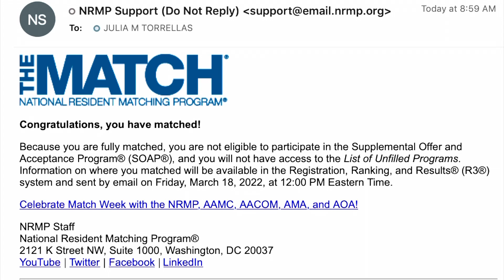FINDING OUT IF I MATCHED | Match Reaction (EMOTIONAL) | Bookworm_MD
Hi everyone! In this video I find out if I Matched into a residency program, so basically, if I got my first job as a doctor. This is what we as medical students all work towards for our entire medical school career. I’ve been waiting my whole life for this moment.

A little about me:
Hi everyone! I’m a 4th year medical student about to graduate from medical school in NYC! I’m super excited (and also nervous) for this big transition to an actual DOCTOR!

Let me know what you think by liking and commenting! Also drop your personal medical journey questions in the comments below so I can answer them and give advice in a future video!